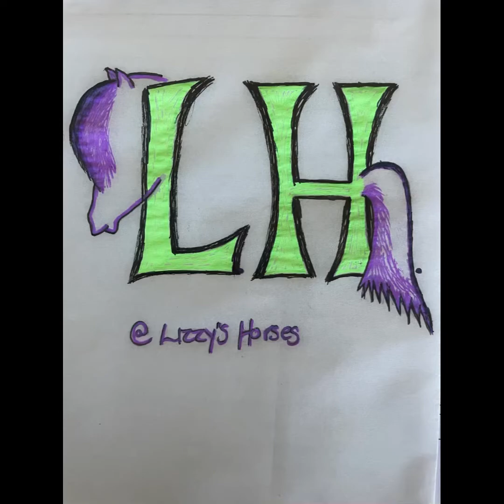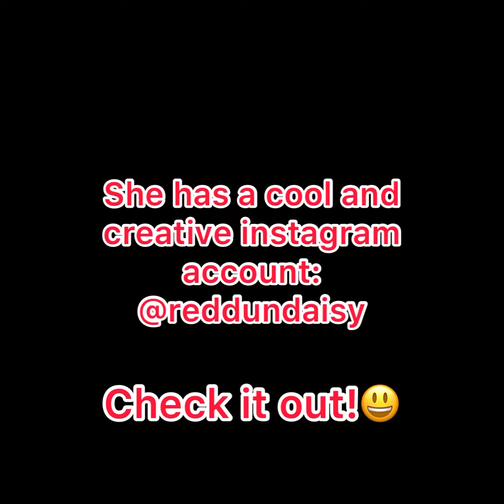Contest! What color do you think the logo should be? Win a t-shirt and a cap